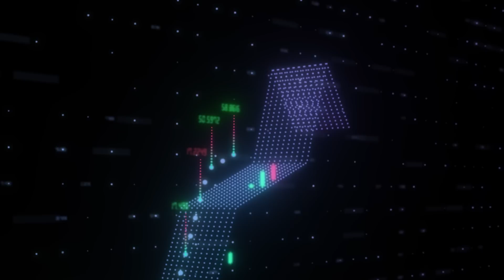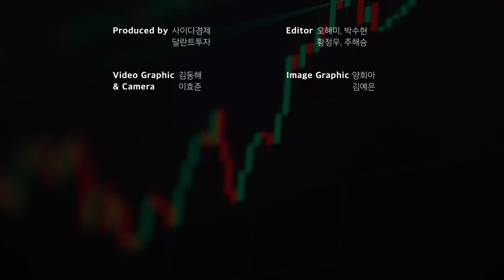K배터리 양극재 호재가 넘친다. 싸게 살 수 있는 절호의 기회다｜김지훈 대표 1부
[김지훈 대표]
'김지훈의 훈훈한주식' 유튜브 채널 운영
'돈이 된다! 주식투자' 저자
한국경제TV패널
(전)메리츠증권, 메리츠자산운용 근무

00:00 K배터리 양극재 호재가 넘칩니다. 싸게 살 수 있는 절호의 기회예요